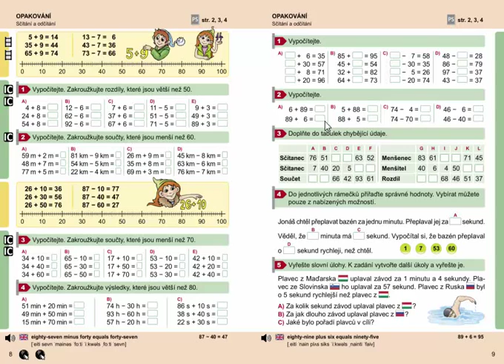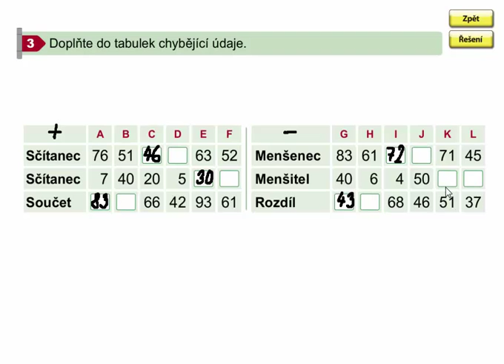Sčítání a odčítání (opakování) , Matýskova matematika 7. díl, strana 9, cvičení 3